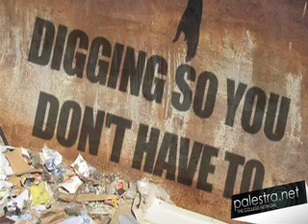February 26th Gnarly News @ Noon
Laundry is not worth breaking the law for, do not make this girl angry, and wife beaters are not to be taken literally--Sean Merinar has your Gnarly News @ Noon for February 26th.